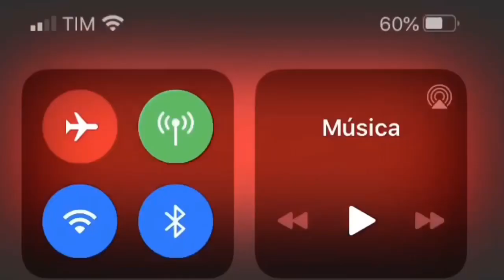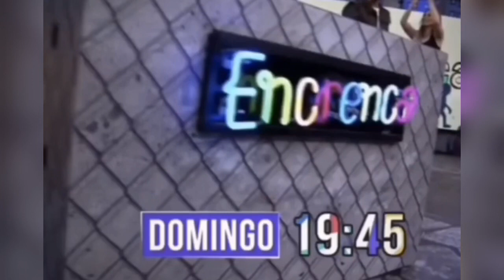LIVES DE HOJE [DOMINGO 26/06/2022] | LIVE AO VIVO | LIVES AO VIVO AGORA